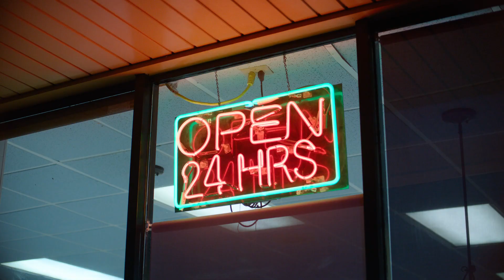Our Founder (Nuestro Fundador) - Taqueria Hoy!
Rafael De Anda, our founder, arrived from Jalisco, Mexico with the goal of serving fresh and delicious tacos at any time. Just like what he had back home.

But when he arrived in Orange County in 1975, all the restaurants were closed late at night or their food was frozen and poorly made. Big Problem.

We want to make you feel at home, no matter what time of day it is. Our team with 30+ years of experience has served up thousands of tacos, always making them fresh and by hand. Visit our locations at any time and taste our authentic family recipes with our legendary Hoysioso® salsas. We are always there for you.